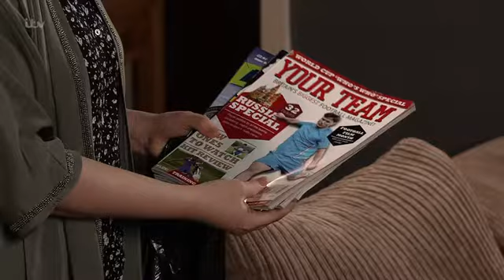Coronation Street 31 August 2018